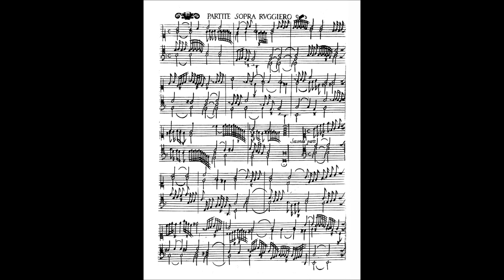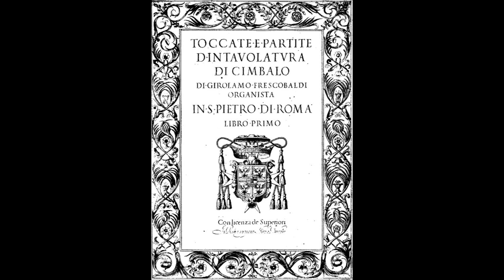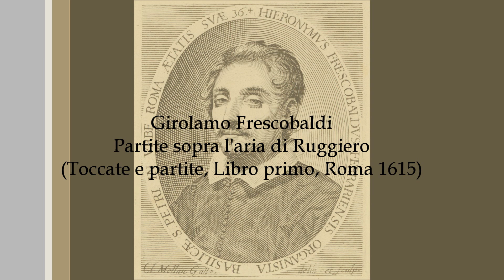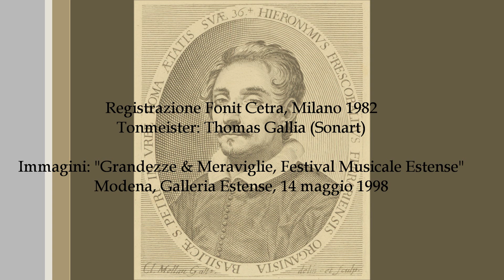Girolamo Frescobaldi: Partite sopra l'aria di Ruggiero (Laura Alvini, 1982)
Girolamo Frescobaldi
Partite sopra l'aria di Ruggiero
(Toccate e partite, Libro primo, Roma 1615)

LAURA ALVINI
Clavicembalo
(Strumento italiano anonimo, fine XVI secolo. Collezione "Laura Alvini")

Registrazione Fonit Cetra, Milano 1982
Tonmeister: Thomas Gallia (Sonart)

Immagini: "Grandezze & Meraviglie, Festival Musicale Estense"
Modena, Galleria Estense, 14 maggio 1998